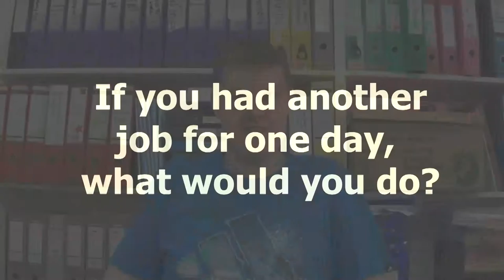5 Minutes with DaDaFest - Jordan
Five Minutes with DaDaFest is a new series of videos that offers an insight into the different people who work with us and what they do.

DaDaFest is an innovative disability arts organisation based in Liverpool. We aim to inspire, develop and celebrate talent and excellence in disability and deaf arts.